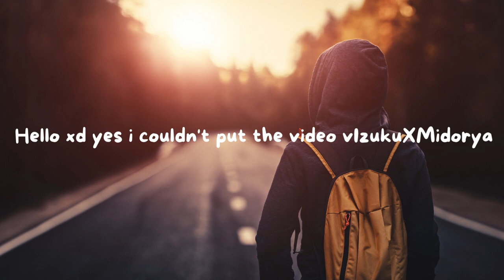Hello this is your gift lunar and here's a message vIzukuXMidoriya